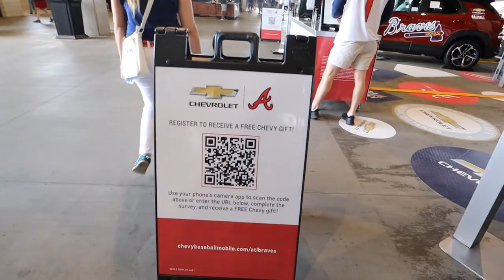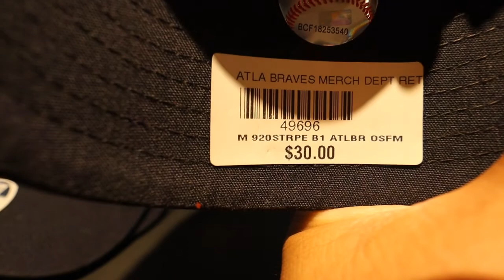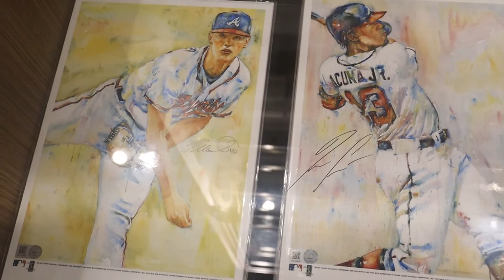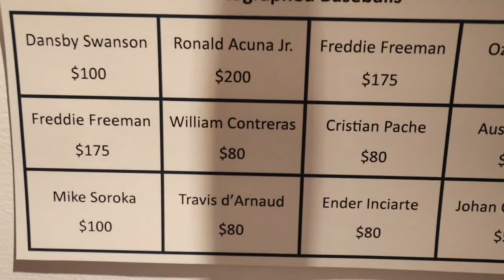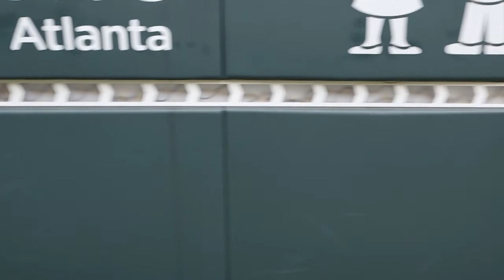Lugares de Atlanta - TRUIST Park la casa de los Atlanta Braves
Que lugares de Atlanta son buenos para visitar? hoy estamos visitando el Truist Park, donde juega el quipo de baseball de Atlanta.

0:00 Intro
0:30 Camino al Estadio
5:00 Estacionamiento
7:28 El Estadio
11:35 El juego
14:27 Compras y precios
17:20 Museo